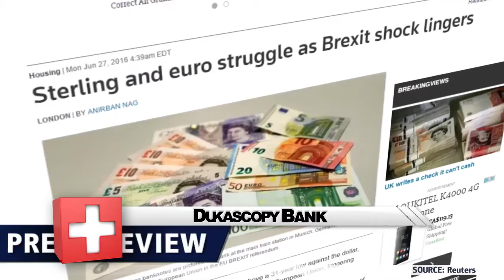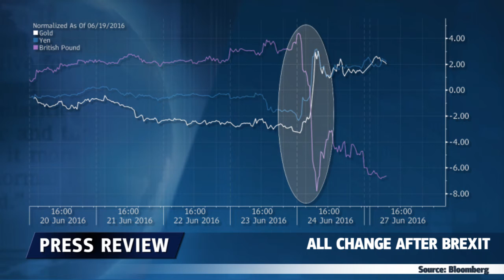Conséquences du Brexit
Les conséquences du Brexit vont toucher le monde entier, on verra beaucoup de volatilité à l’avenir.